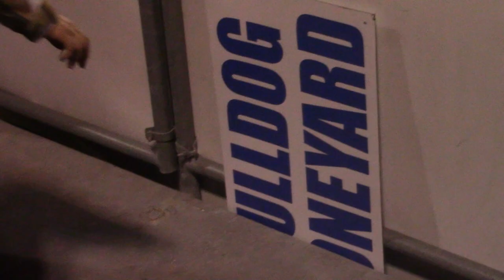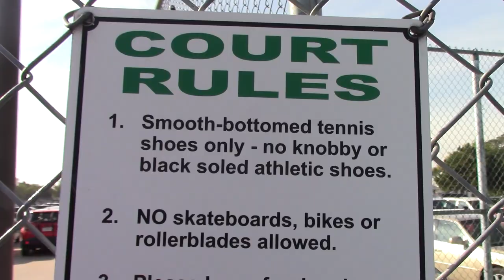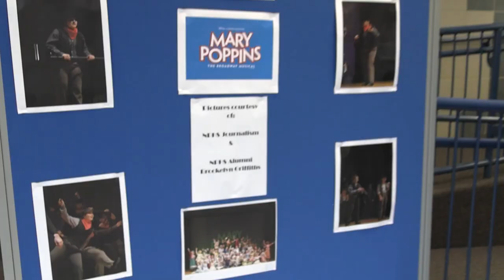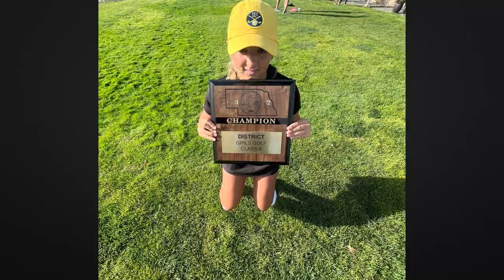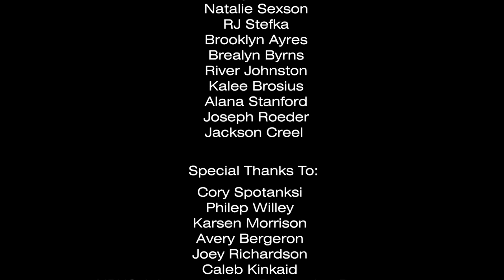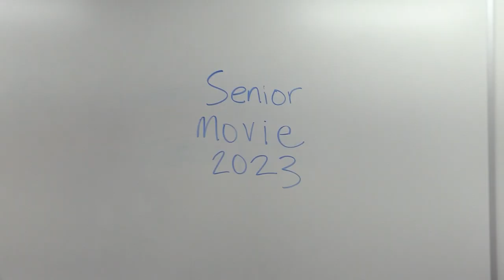NPHS Class of 2023 Senior Movie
Thank you for everyone that was apart of the making of the movie. It's been a journey to create this with Natalie and other peers, I can't wait to show everyone the finished product.